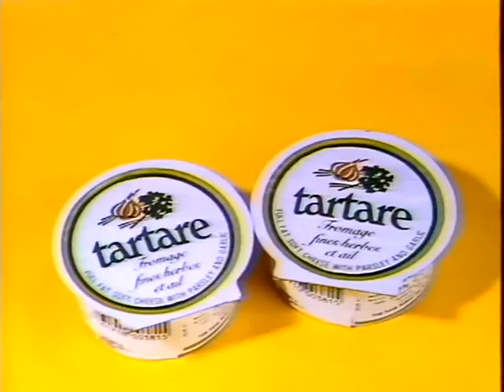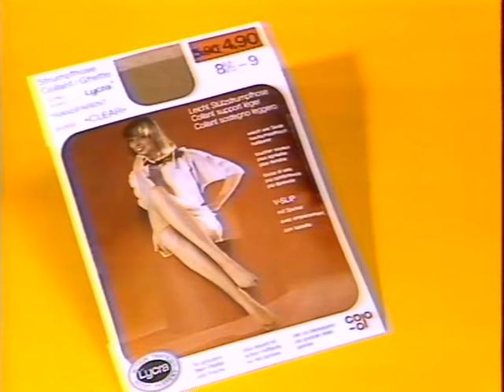Coop Mittwochstudio, Folge 297 vom 11. Mai 1983